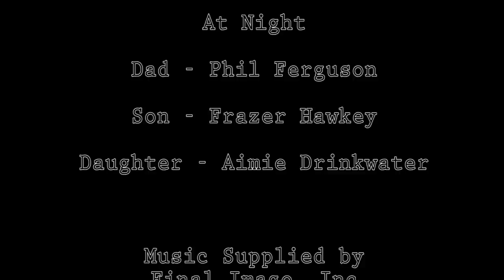At Night - Ferguson Films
Frazer Hawkey, Phil Ferguson and Amie Drinkwater star in this short thriller, 'At Night' is the first of a series of three under 5 min shorts, the rest will be free to view on youtube as soon as they are finished.

Written, Produced and Directed by Daniel Ferguson,
 (c)May 2012